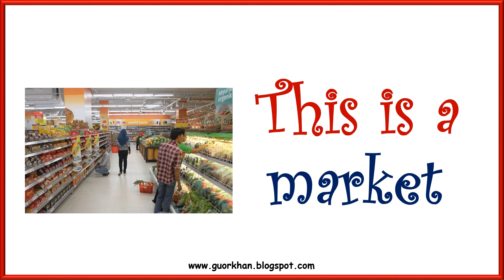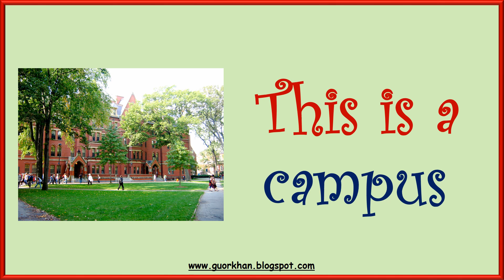My First Words / This is a ....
2nd Grade (very young learners) Unit 1.